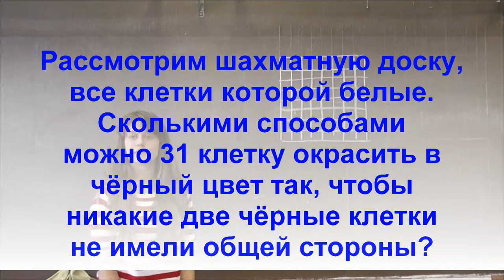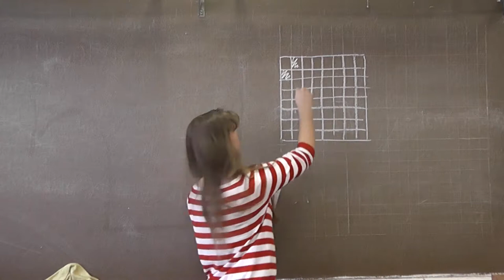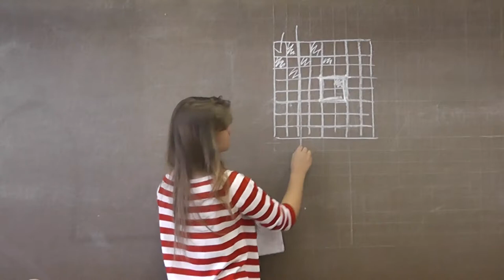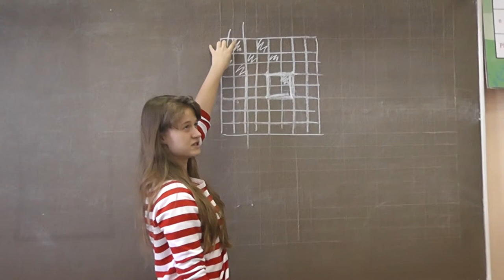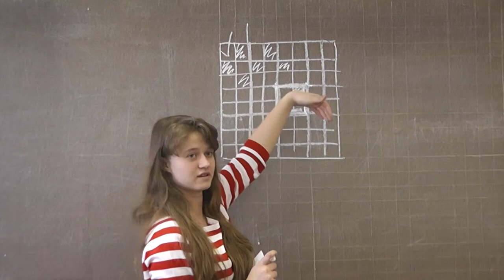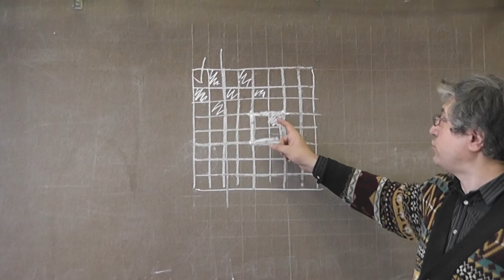22-12. 31 чёрная клетка на шахматной доске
Турнир городов 22-12. Анастасия КАЙГОРОДОВА.